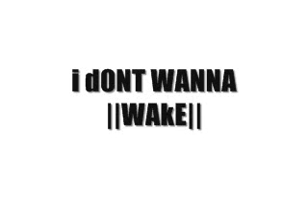i d0N`T WANNA ||WAkE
S0NG: I don't wanna wake ||&hearts;||

ARTiST: Dani "GiRL" Waring ||&hearts;||

Lyrics:

Head on my pillow
my eyes are laid to rest
drifting to somewhere
where love is just the best (yeah)
no place could be better
for this guy of my dreams
I could give him all this love
all he wants, when he needs

Chorus:
I don't wanna wake (x2)
for I prayed for this so long
for I know that you'll be gone
I don't wanna wake from this dream
for you will be gone
(heyy)

We shower and pretending
wish I could make it true
I would give anything
so that I could be with you
But for now I'm in dreamland
where I know that I can be
right there together
all alone just you and me

Chorus
(hey hey)

Chorus
(Noo)

cause I know that you
oh I know that you
for I pray for you (you)
Oh I don't wanna wake (x2)
for you will be gone (No)